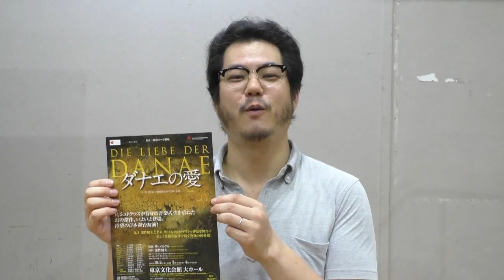【キャストインタビュー】東京二期会オペラ劇場『ダナエの愛』大沼 徹インタビュー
東京二期会オペラ劇場『ダナエの愛』
ユピテル役　大沼 徹インタビュー

リヒャルト・シュトラウス最晩年の作品『ダナエの愛』

「20世紀初頭に、JAZZをはじめとした新しい音楽が顕在化した。R.シュトラウスにも、危機感があったのかもしれない。自らの作品が文字通りクラシックな存在になってしまうのではないか、と。」

全能の神ユピテルを演じる大沼 徹のインタビューです。

自身の役について、R.シュトラウスの音楽について、そして本公演にむけての意気込みを語ります。

公演情報
オペラ全3幕 ‹舞台上演日本初演›
日本語字幕付き原語(ドイツ語)上演
原案：フーゴ・フォン・ホフマンスタール
台本：ヨーゼフ・グレゴール
作曲：リヒャルト・シュトラウス
会場：東京文化会館 大ホール
公演日：
2015年10月
2日(金) 18:30
3日(土) 14:00★
4日(日) 14:00
 ★印が大沼 徹の出演日です。

公演・チケットの詳細は下記リンクをご覧ください。
（公益財団法人東京二期会のHPにリンクします）